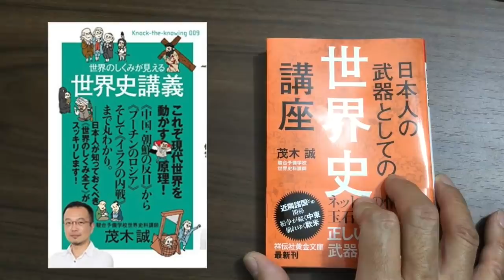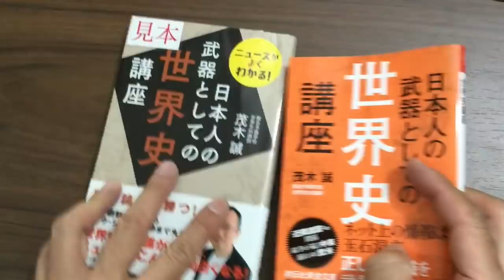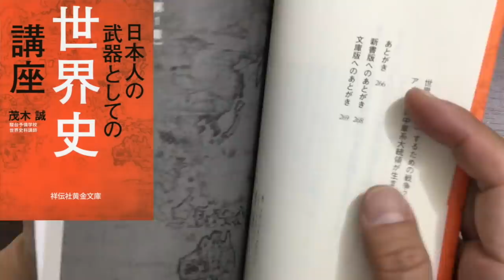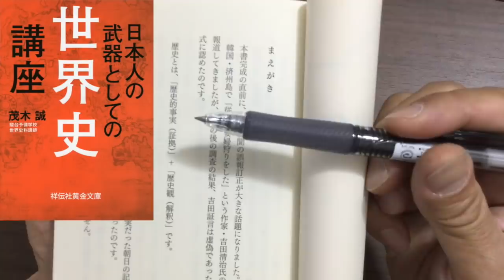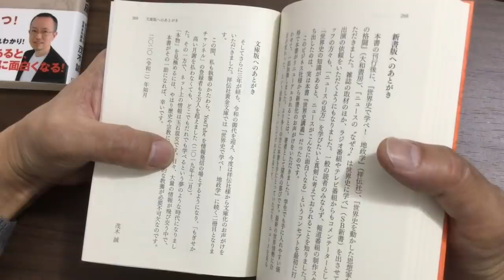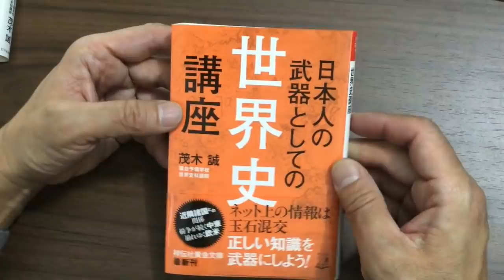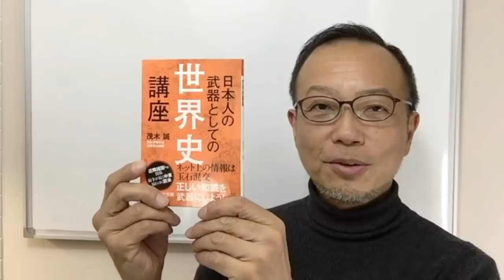文庫版『世界史講座』サイン本プレゼント！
※件名に「世界史講座サイン本希望」、本文にメルアドを明記。2020年3月16日9:00まで受け付けます。当選された方には祥伝社から通知が行きます。通知なき場合は落選ですのでご容赦ください。